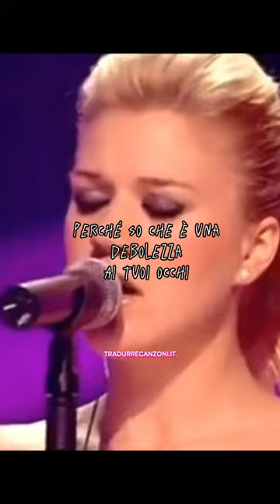musica traduzione italiano virale kellyclarkson becauseofyou kellyclarksonstronger shorts